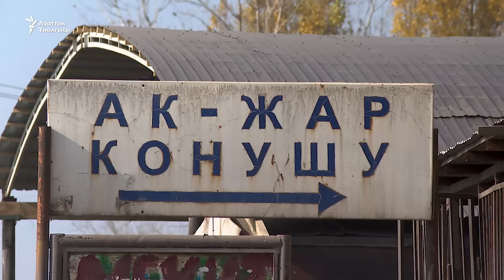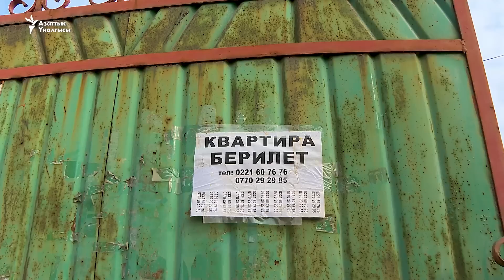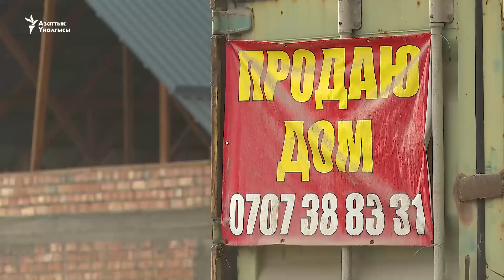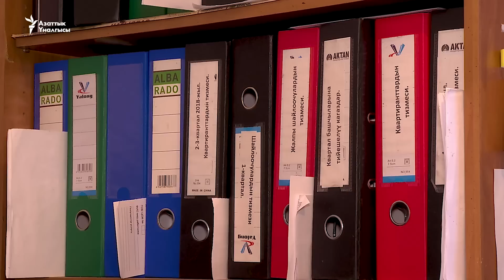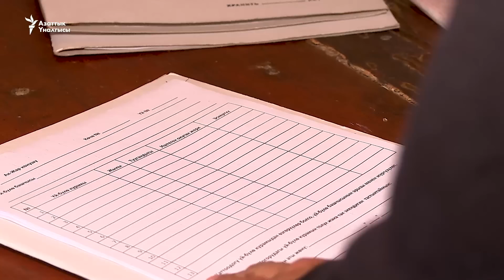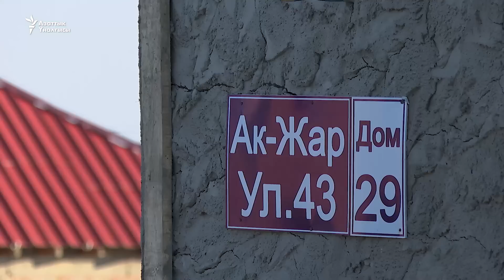Ак-Жар: Мыйзамсыз конуштагы турмуш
Ак-жар конушу Бишкектин борбордук аянтынан 10 чакырым алыстыкта жайгашкан. 2005-жылкы ыңкылаптан кийин пайда болгон конушта  эл турган жери, үйлөрүнүн документтери жок жашап келет. Мындан улам алардын жол, суу, мектеп, бала бакча сыяктуу инфраструктуралык жана социалдык көйгөйлөрү чечилбей турат.